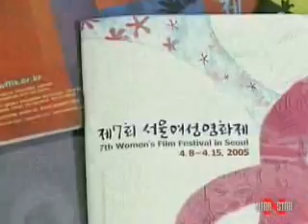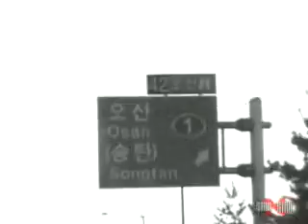[movie] 7th Women's Film Festival in Seoul (제7회 서울여성영화제 개막)